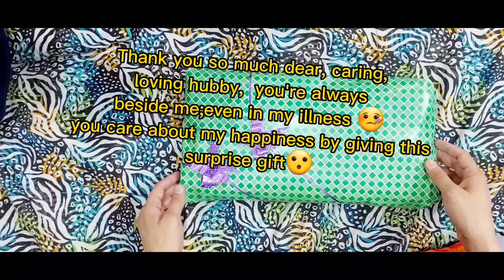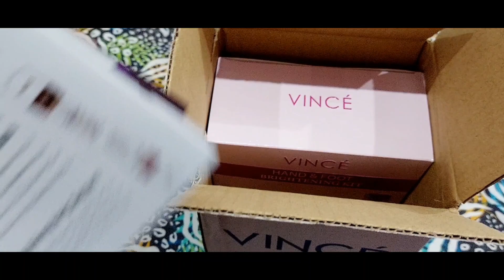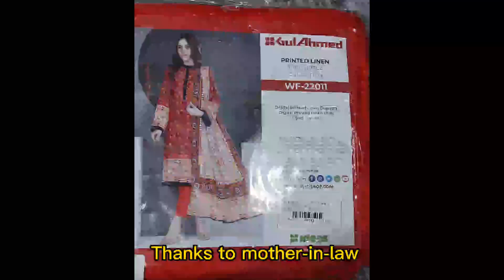Birthday Surprise || Birthday Celebrations || Birthday 2022 || Birthday Gifts || Birthday wishes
My birthday was on 6th December. . . It's very simple celebration, because I was suffering with Pneumonia & Swear Lungs 🫁 pain for 1 month... Still, this birthday made me happy because, it's celebrated along with my hubby, who's really so caring 😊